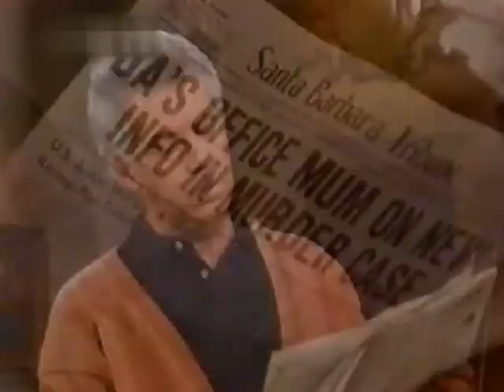Cruz & Eden's scene - Flame shot Quinn to save Eden's life PART 1